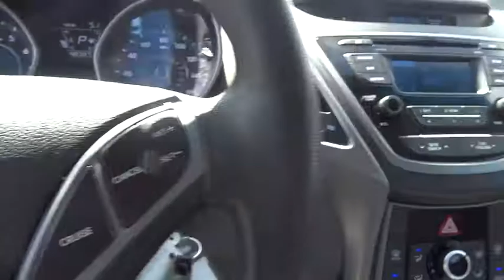2016 Hyundai Elantra Denver, Lakewood, Golden, Highlands Ranch, Brighton, CO P10250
Lakewood Ford
11595 W 6th Ave

EPA 37 MPG Hwy/28 MPG City! LAKESIDE BLUE exterior and GRAY interior, SE trim. iPod/MP3 Input, CD Player, OPTION GROUP 1, Satellite Radio, The Elantra sedan has a large 14.8-cubic-foot trunk, which is more capacity than most rivals, and the liftover height is low. -Edmunds.com. READ MORE!KEY FEATURES INCLUDESatellite Radio, iPod/MP3 Input, CD Player. Hyundai SE with LAKESIDE BLUE exterior and GRAY interior features a 4 Cylinder Engine with 145 HP at 6500 RPM*.OPTION PACKAGESOPTION GROUP 1. MP3 Player, Remote Trunk Release, Keyless Entry, Child Safety Locks, Alarm.BUY FROM AN AWARD WINNING DEALERLarry H. Miller Ford Lakewood has been serving the greater Denver metro area since 1962 and is one of Denver's leading new car and truck dealers. With over 50 years of experience in the Denver used car and truck market, Larry H. Miller Ford Lakewood is a name you can trust.Pricing analysis performed on 4/1/2017. Horsepower calculations based on trim engine configuration. Fuel economy calculations based on original manufacturer data for trim engine configuration. Please confirm the accuracy of the included equipment by calling us prior to purchase.
4-Wheel Disc Brakes w/4-Wheel ABS  Front Vented Discs  Brake Assist and Hill Hold Control,Low Tire Pressure Warning